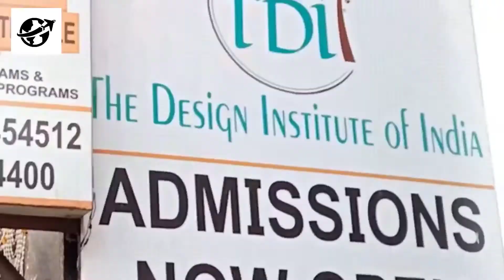My first vlog||college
my first vlog vlogang probinsyano,desi vlog,ivana alawi